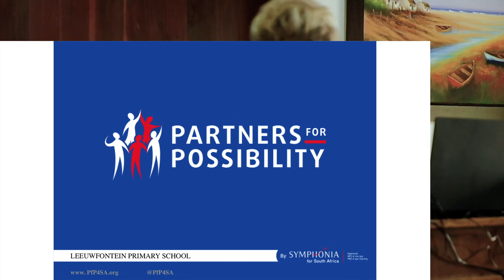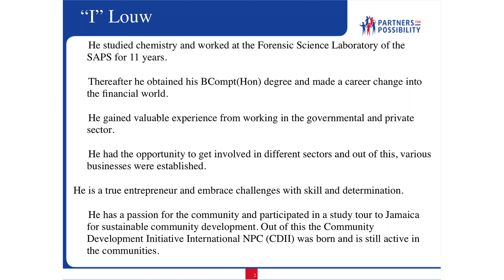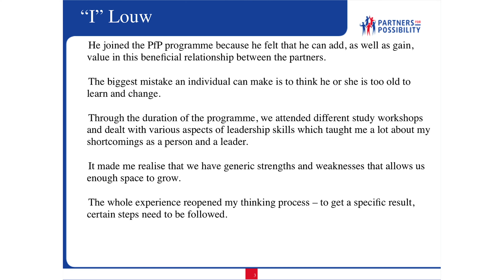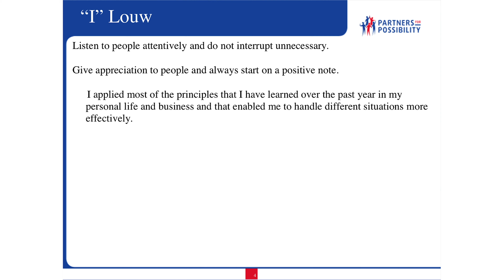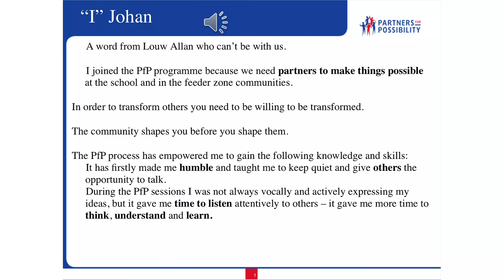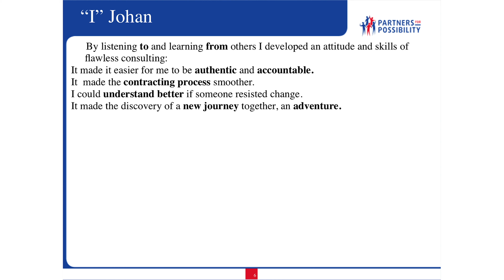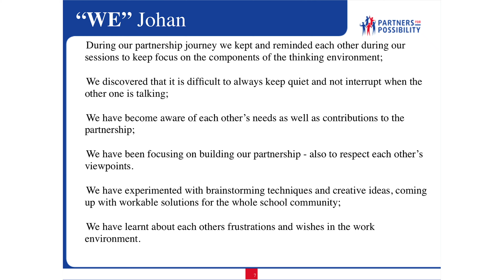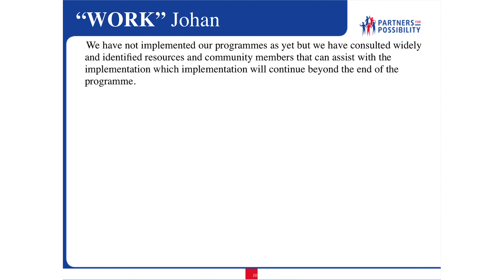Tshwane LC12 Celebration Event - Leeuwfontein Primary School